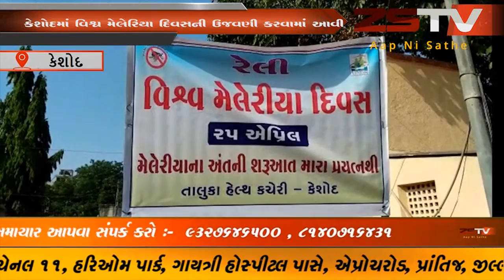કેશોદમાં વિશ્વ મેલેરિયા દિવસની ઉજવણી કરવામાં આવી બાઈક રેલી યોજી ZSTVNEWS